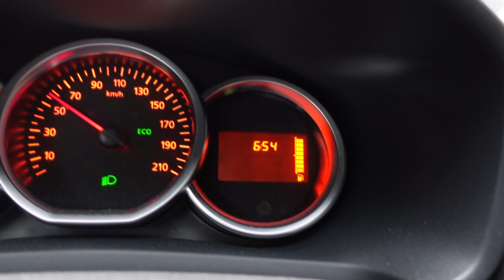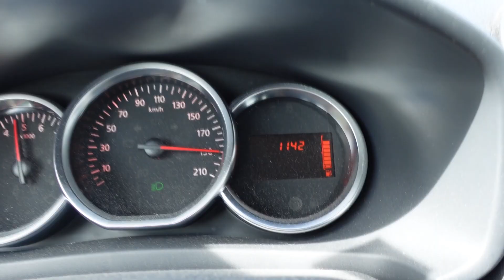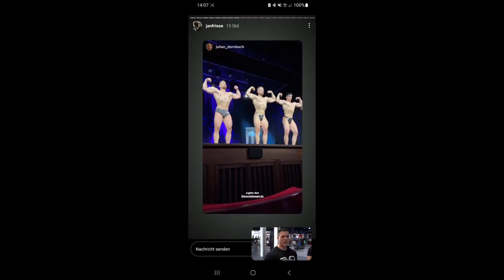EVO Besichtigung 2023 | 10 Weeks out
Du willst mehr von mir sehen? Abo & Like nicht vergessen!

Supplement Empfehlung:
Vitamin d3/k2
Omega 3